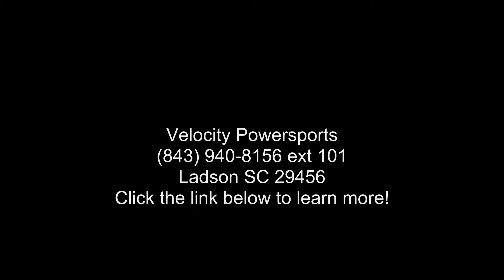2019 Can-Am® Spyder® F3-S 6-Speed Manual (SM6)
2019 Can-Am and #174; Spyder F3-S 6-Speed Manual (SM6)SPORTY PERFORMANCE
Hit the open road with the Spyder F3-S and when you want to turn things up a notch, the low center of gravity, higher-performance shocks and Sport Mode are ready.
Features may include:
UFIT SYSTEM
A PERFECT FIT
The exclusive F3 UFit system lets you easily position the footpegs according to your height and choose the handlebar based on your preferred riding style. It ensures a truly customized riding experience. *Custom handlebar sold as an accessory.

SPORT MODE
FUN-FACTOR UNLEASHED
Turn on Sport Mode and feel your adrenaline surge as you tame twisting roads or perform controlled rear tire spins, all while maintaining your balance and peace of mind. It and #8217;s our most permissive stability system setting yet.

7.6" WIDE DIGITAL GAUGE
MAXIMUM INFO.